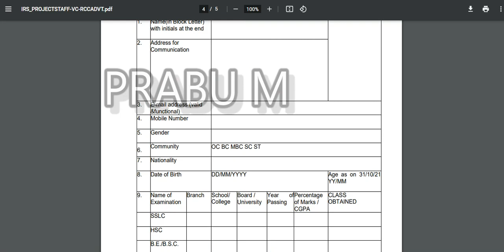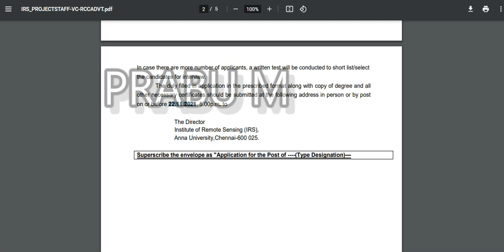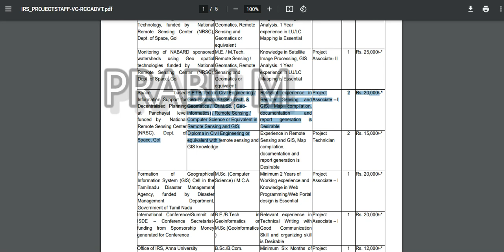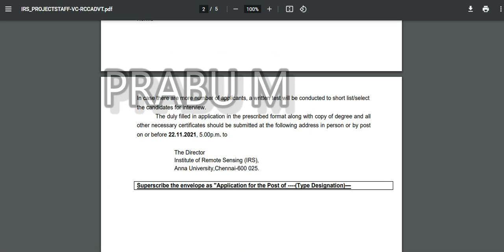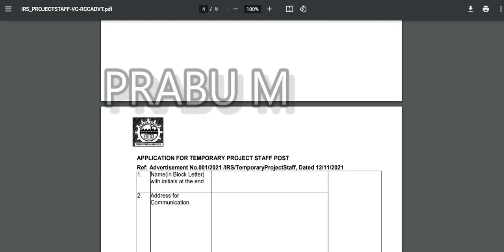சற்று முன் தமிழக கல்வித்துறையில் உதவியாளர் / டெக்னிசியன் வேலைவாய்ப்பு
CMDA Recruitment 2021, சென்னைப் பெருநகர் வளர்ச்சிக் குழுமம் வேலைவாய்ப்பு அறிவிப்பு

8th Pass - Any Degree

தமிழ்நாடு அரசு NCC துறையில் வேலைவாய்ப்பு | 8th - Any degree | Last date : 5 Nov 2021